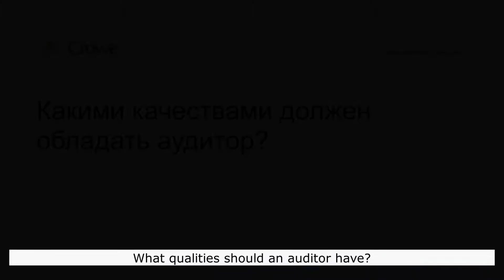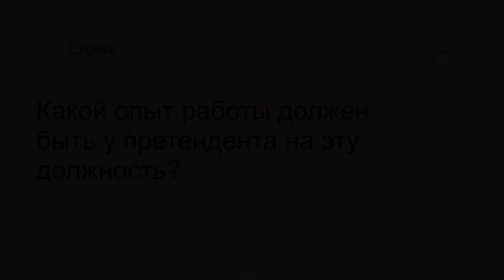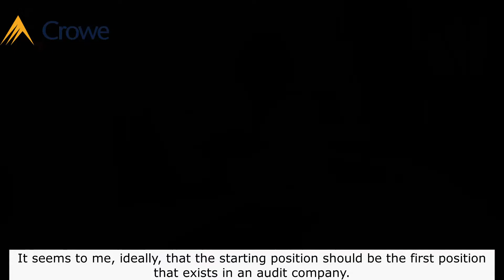How to start your journey in the profession of an auditor/Как начать свой путь в профессии аудитора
С чего начать свой путь в увлекательнейшей профессии аудитора, какими качествами должен обладать аудитор, какие навыки необходимо развивать в первую очередь — Лидия Петрук, Партнер по аудиту Crowe Kazakhstan делится советами, с которыми необходимо ознакомиться, чтобы успешно развиваться в данном направлении.

How to start your journey in the exciting profession of an auditor, what qualities an auditor should have, what skills should be developed first of all — Lidiya Petruk, Audit Partner at Crowe Kazakhstan shares tips that you need to look through in order to successfully develop in this direction.